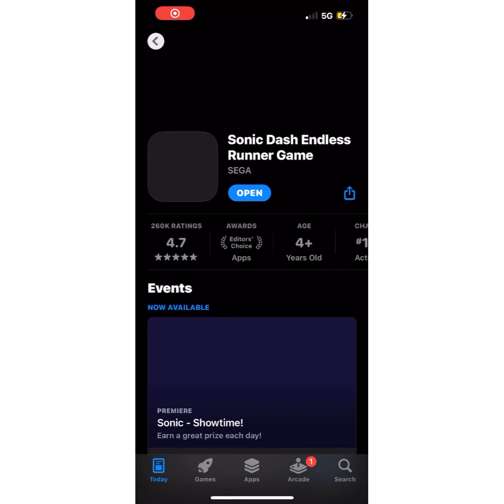The boss suck and unlock knuckles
The boss really really really really suck knuckles awesome